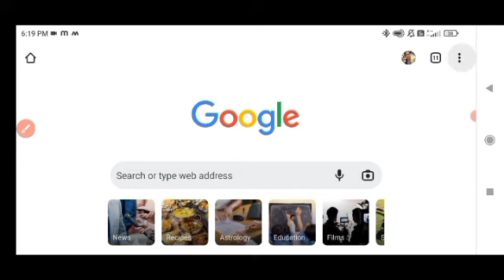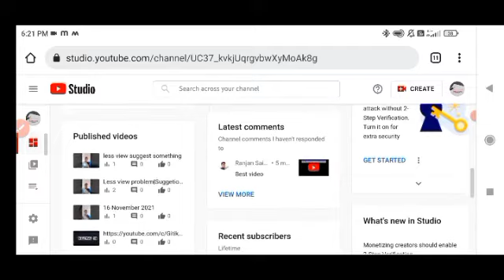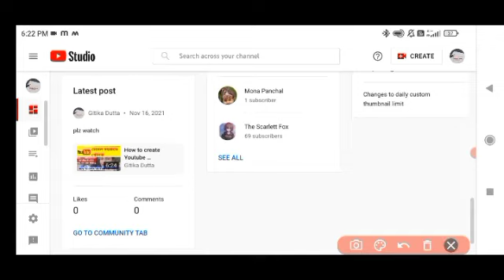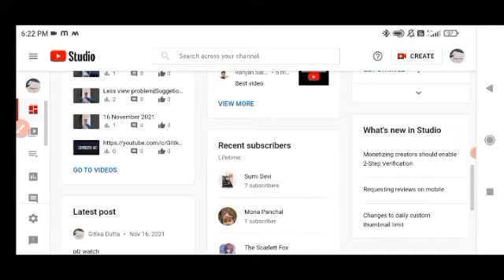আপোনাৰ চাবস্ক্ৰাইবাৰ লিষ্টখন চাওক। Can I see who my subscribers are on YouTube?